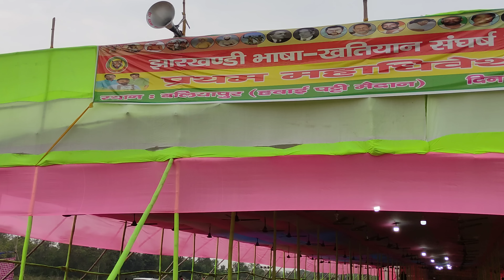Baliapur Hawai Patti मे पंडाल बनकर तैयार हो गया | JBKSS का पहला महाधिवेशन आज